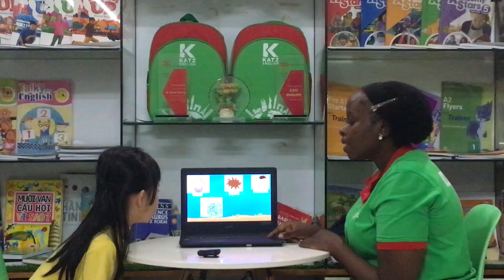[TEST] LILY - KIND B1 - T10.2023